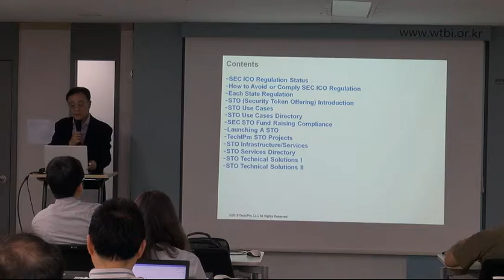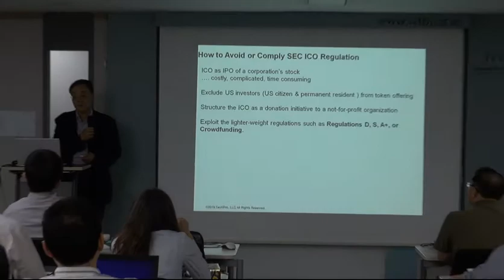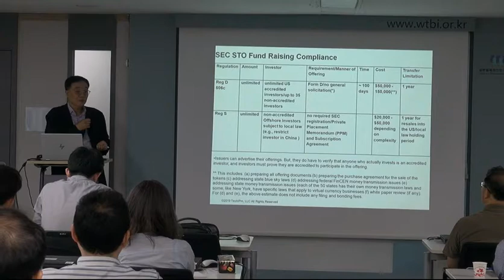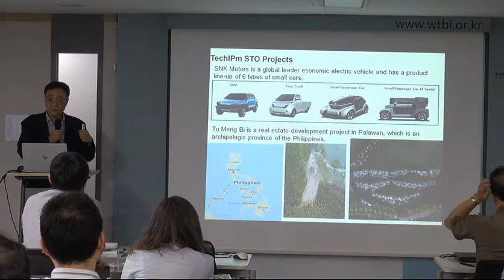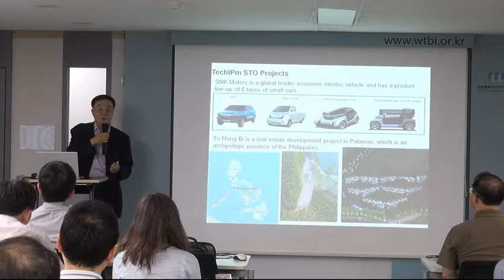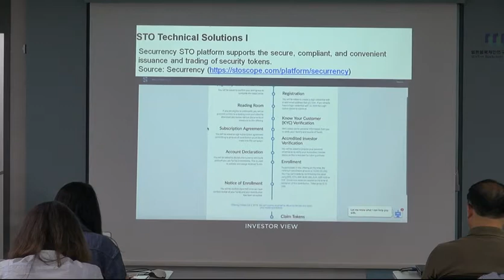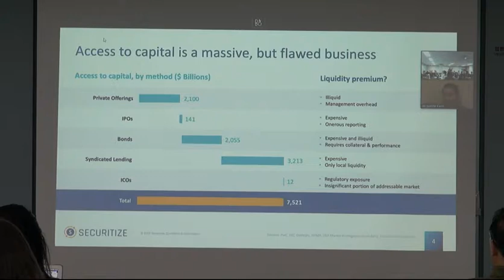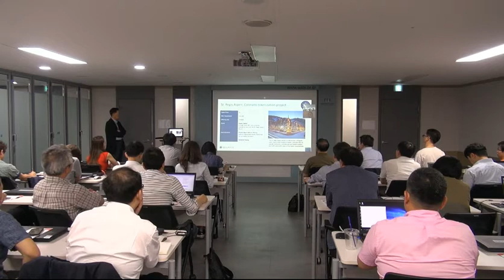Blockchain STO in the US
SEC ICO Regulation Status
How to Avoid or Comply SEC ICO Regulation
Each State Regulation
STO (Security Token Offering) Introduction
STO Use Cases
STO Use Cases Directory
SEC STO Fund Raising Compliance
Launching A STO
TechIPm STO Projects
STO Infrastructure/Services
STO Services Directory
STO Technical Solutions I
STO Technical Solutions II